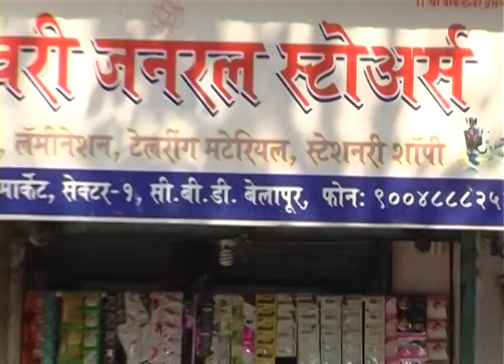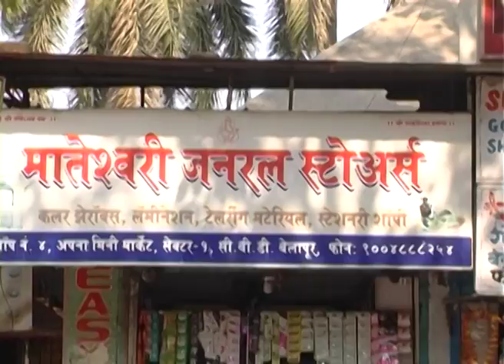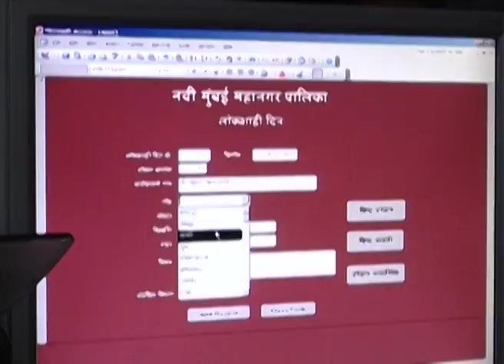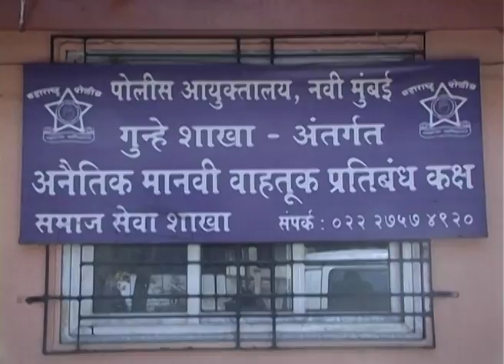14 Dec 16_Marathi